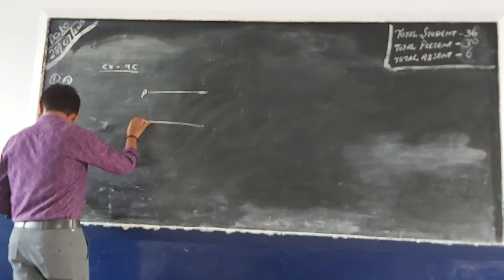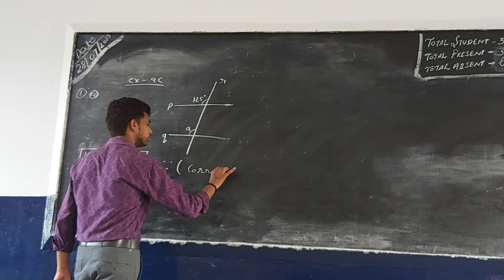Class 7 Maths | S.Chand New Learning Composite Maths solution | Exercise 9 C Question 1 (a)